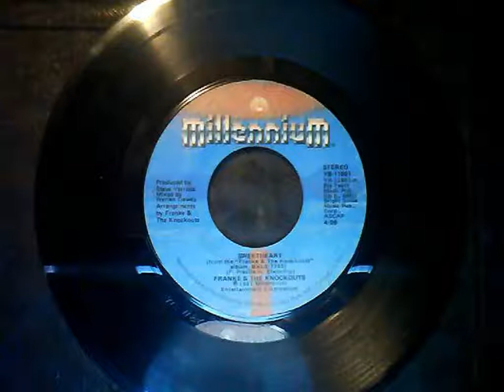Franke & The Knockouts -- Sweetheart (HQ Vinyl Rip)